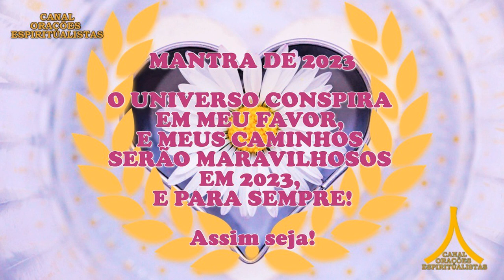Oração da Noite! Proteção com Ave Maria e Pai Nosso!